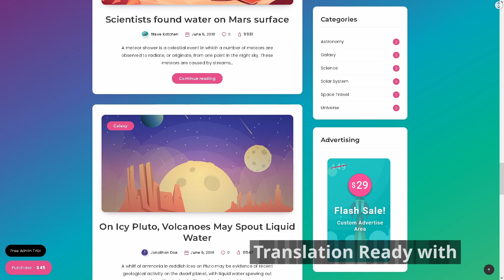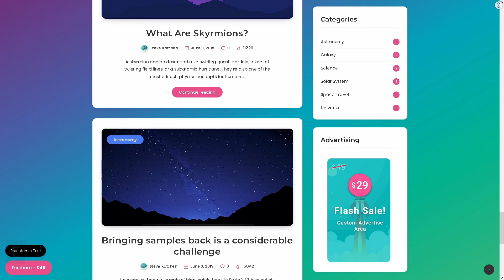Breek Minimal AMP Website ★ WordPress Themes & Templates ★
Breek is useful WordPress template, which can help you to create perfect website with unique design. Here is quick multipurpose WordPress theme, which has many opportunities to make stylish projects. This template can be used for creating personal, resources, freebies or biography blog website. Impress your audience and save your time with this WordPress theme!
Main Features:

- Works with Block Editor;
- Six Compatible Browsers;
- Optimized speed and SEO;
- One Click Demo Import;
- Clean, Minimal and Fully Responsive Design;
- 7 Different Home Pages;
- 10 Custom Widgets;
- Flexible Theme Options;
- Translation Ready with RTL;
- Premium Support;
- Well Coded and Documented.